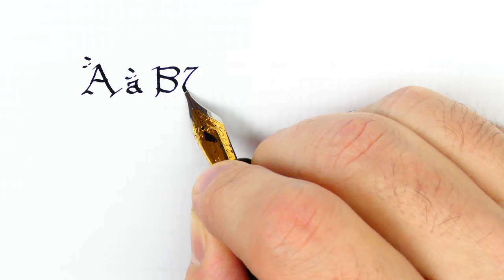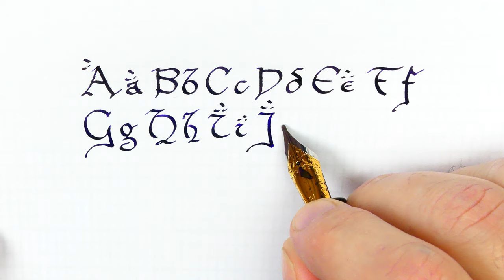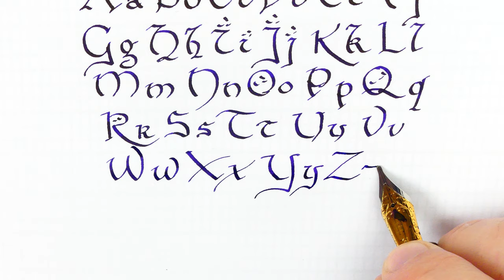Fantasy script: Upper and lowercase with a fountain pen - handwriting practice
In this video I show you a more effective way to practice your handwriting.

This exercise helps you practice upper and lowercase letters throughout the alphabet

Pen: Gravitas Fountain Pen Silver
Nib: Jowo steel stub 1.5 mm n.6
Ink: Diamine Skull & Roses